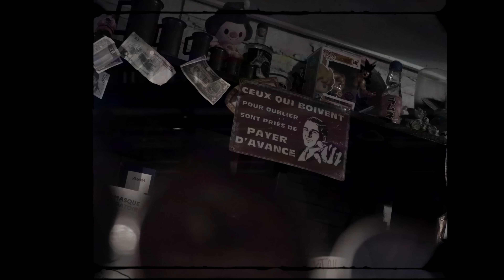Davodka - Cocktail Monotone (Clip Officiel)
Single disponible sur toutes les plateformes de téléchargement légales.

Crédits :
Instrumentale  : Veniks Prod
Mix et Master :  Nid (Hot Sauce Studio)
Clip réalisé par Kizoh
Remerciements au Dropkick Bar pour son accueil.